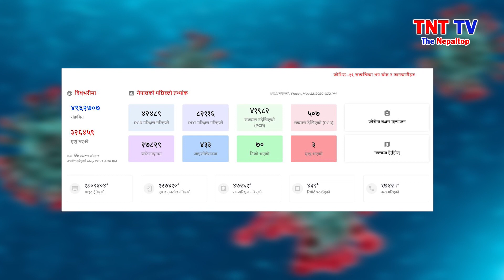नेपालमै पुगे ५०७ संक्रमित......खतरा झनै बढ्दै || TNT